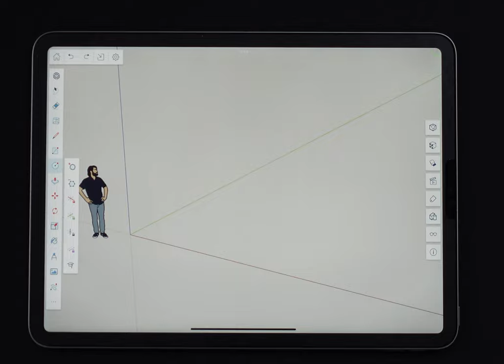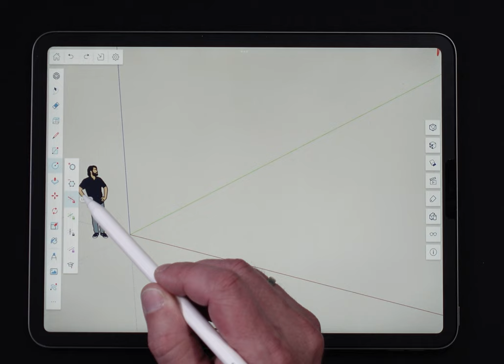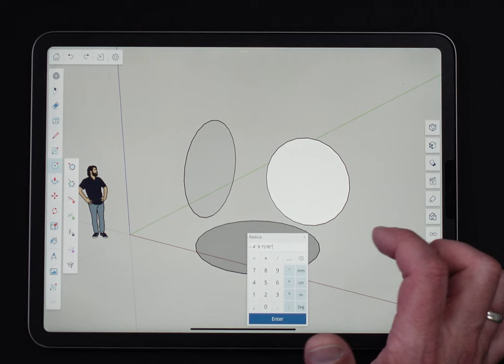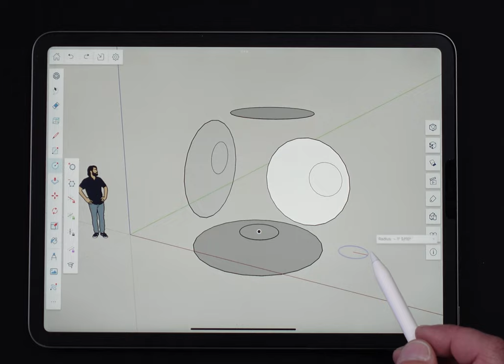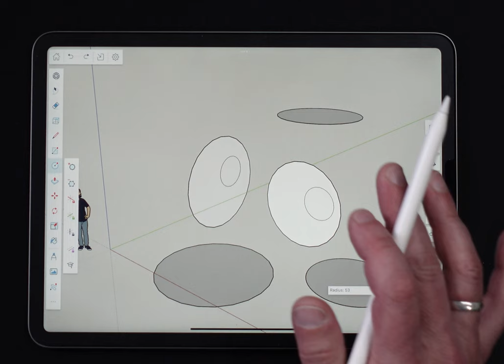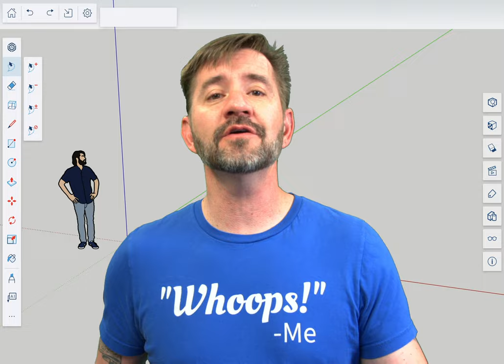Circle - SketchUp for iPad Square One